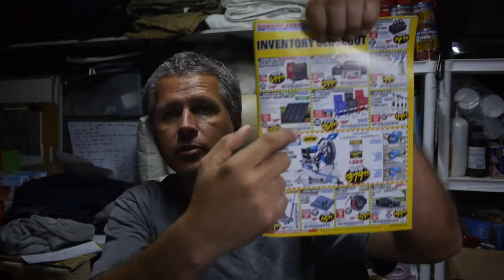Harbor Freight Solar Kits Inverter Deep Freeze Frozen Lemonade in April